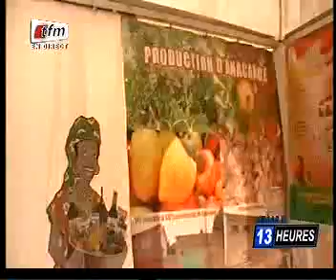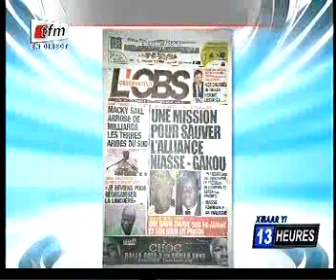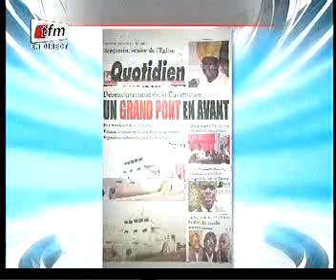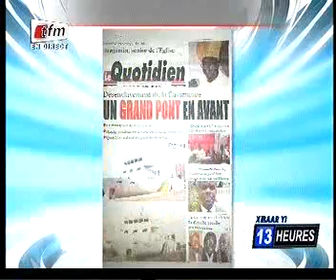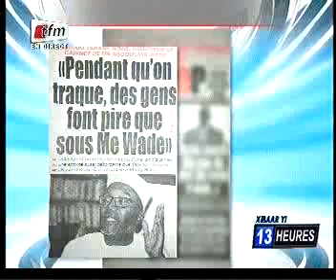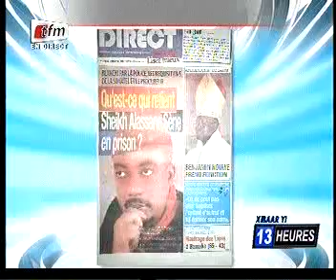Yi 13h00 tfm De Ce Lundi 23